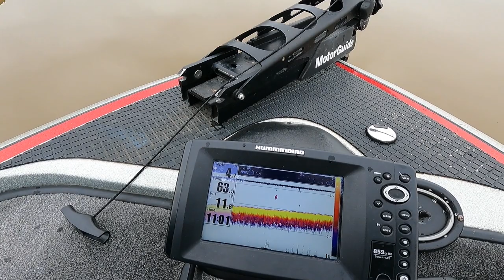Our best jug fishing for catfish trip yet!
We drop our jugs on a warm spring day and catch fish after fish.  We are using cut bream for bait on a lake in central Mississippi.